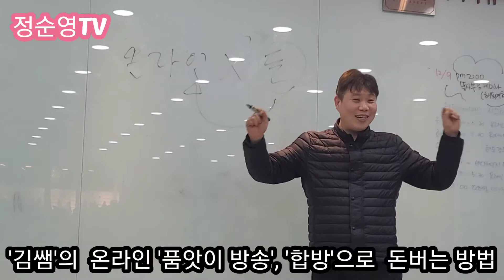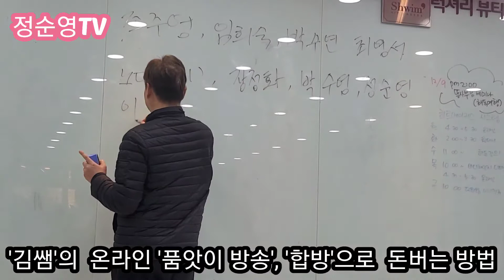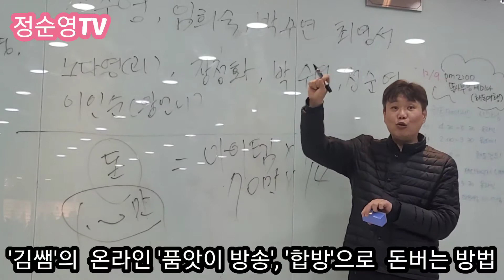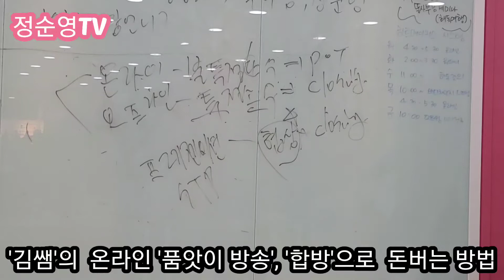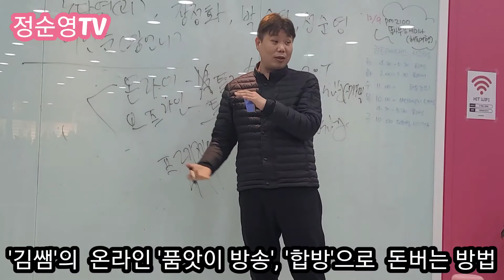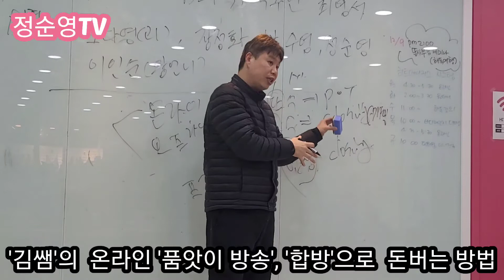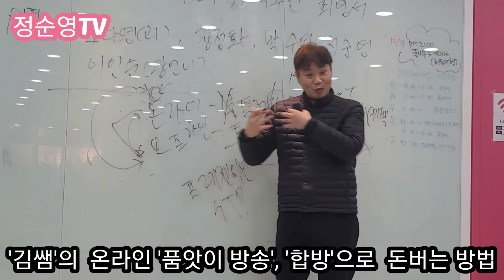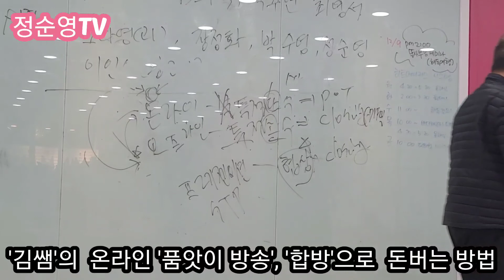합방, 품앗이 방송 설명하는 김쌤~~